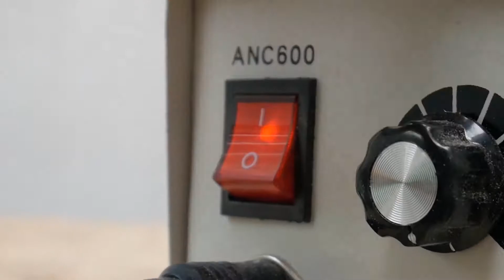Làm Chiếc Dao Bọ Cạp Từ Chiếc Răng Cưa Bỏ Đi